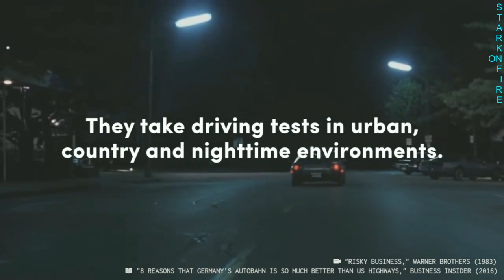American Driving vs German Driving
VIDEO IS FREE TO USE UNTIL YOU HAVE PROVIDED FOLLOWING INFORMATION
OWNER NAME AND LINK (TO MY VIDEO)
Video about roads and traffics in Germany and america.

Originally video is owned by Attn: .